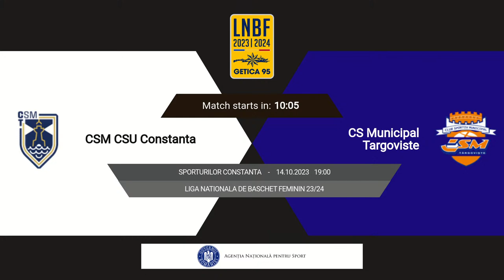LNBF Getica 95 2023-2024: CSM CSU Constanța - CSM Târgoviște